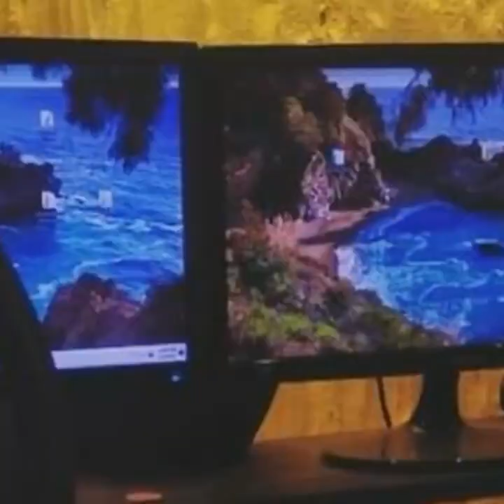আমার বউ আবার রাগ করবে I Zahara Mitu I Bappy I Tanvir Tareq Show I